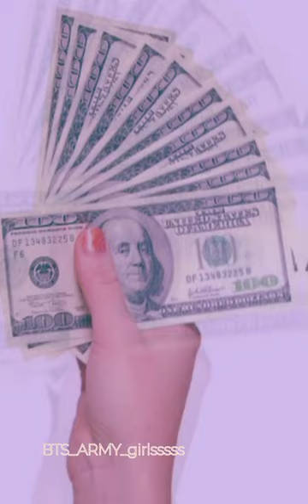kayile agsham Song (BTS version) Dream💜🥺😘